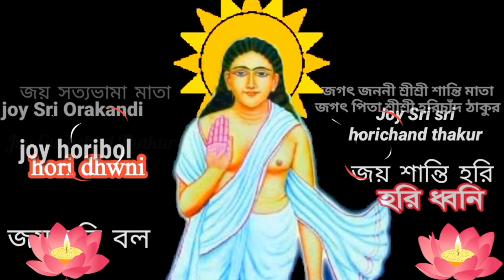শান্তিধাম জিকাবাড়ী ভক্তদের অপূর্ব কীর্তন । Jikabari Matuya Community Festival 2022 । horichand thak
শান্তিধাম জিকাবাড়িতে ভক্তদের ভক্তির ভাবাবেগ মাতাম । Shanti dham Jikabarite voktoder matam ।horichad
প্রিয় ভক্তবৃন্দ " হরি ধ্বনি " চ্যানেলে আপনাকে সুস্বাগতম। এই চ্যানেলের হরিনাম সংকীর্ত্তন যদি ভালো লেগে থাকে তাহলে অবশ্যই ভিডিও গুলোতে লাইক দিবেন কমেন্ট করে আপনাদের মতামত জানাবেন এবং পরবর্তীতে কোন ধরনের ভিডিও পেতে চান তা আমাদের জানাবেন । বিভিন্ন সোশাল সাইটে শেয়ার করে বন্ধু এবং বান্ধবীদের দেখার সুযোগ করে দিবেন । জয় হরিবল গৌর হরিবল 🏵️ জয় মতুয়া
Dear devotees, welcome to "Hari Dhwani" channel. If you like Hariname Sankirtan of this channel, you must like the videos, comment, give your opinion and let us know what kind of video you want to get next. Give the opportunity to see friends and girlfriends by sharing on different social sites. By subscribing to the channel, clicking on the bell icon and clicking on the All button, you will be able to watch the video as you upload the video later in the night. Joy Haribal Gaur Haribal 🏵️ Joy Matua
Chanel: horidhwni,Chanel: হরি ধ্বনি
Admin,video,Editing: Mahitosh Mridha,
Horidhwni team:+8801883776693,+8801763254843